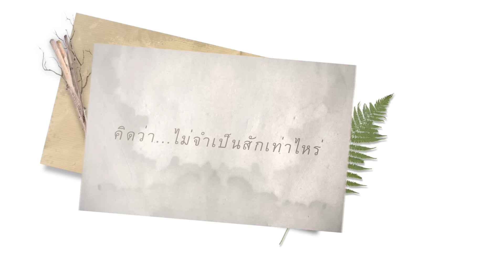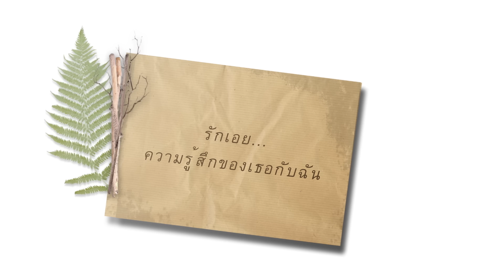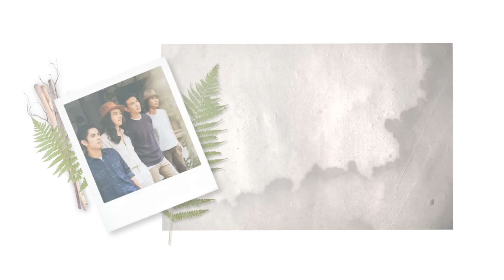ประโยคสุดท้าย - PAUSE [Official Lyrics Video]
เพลง : ประโยคสุดท้าย
คิดได้ในวันที่สาย เสียดายที่ไม่ทันได้บอกว่า...รักเธอเสมอ

Executive Producer ปฏิเวธ อุทัยเฉลิม
Producer  : นรเทพ มาแสง
เนื้อร้อง    : ตรัย ภูมิรัตน
ทำนอง     : ตรัย ภูมิรัตน
เรียบเรียง  : นรเทพ มาแสง, นิรุจ เดชบุญ, พลกฤษณ์ วิริยานุภาพ, พลกฤษณ์ อินทรสมบัติ
Mastering Engineer : วีรพัฒน์ บุปผาคำ

ไม่เคยเอ่ยถ้อยคำที่อ่อนหวาน
รักกันมองตากันก็เหมือนจะเข้าใจ
คิดว่าไม่จำเป็นสักเท่าไหร่
ถ้าหัวใจเราต่างก็รู้ดี

ไม่ค่อยทำอะไรให้ซาบซึ้ง
ทั้งที่แคร์แต่กับนึกถึงคนสุดท้าย
คิดว่ามันก็คงไม่เป็นอะไร
พรุ่งนี้มีโอกาสค่อยบอก

*จนวันนี้ที่หันไปแล้วไม่มีเธอข้างฉัน
เมื่อนึกแล้วมันก็เสียดายทุกที
ทำไมฉันไม่พูดอะไรตอนนั้นให้ดีกว่านี้

**มันเลยติดอยู่ที่ประโยคสุดท้าย
ที่มันน่าจะเป็นคำว่าฉันรักเธอ

เสียดายที่ไม่ทันได้บอก
ว่ารักเธอเสมอ เธอน่าจะได้รู้

ทั้งที่มีโอกาสตั้งมากมาย ชิดใกล้จนบางทีก็ลืมเสียอย่างนั้น
รักเอยความรู้สึกของเธอกับฉัน
หวังว่าสักวันคงได้บอก

*แต่วันนี้ที่หันไปแล้วไม่มีเธอข้างฉัน
อยากจะพูดอะไรตอนนั้นกับเธอให้ดีกว่านี้

เสียดายที่ไม่ทันได้บอก ว่ารักเธอเสมอ

** ติดอยู่ที่ประโยคสุดท้าย